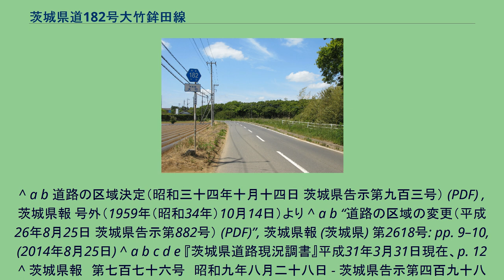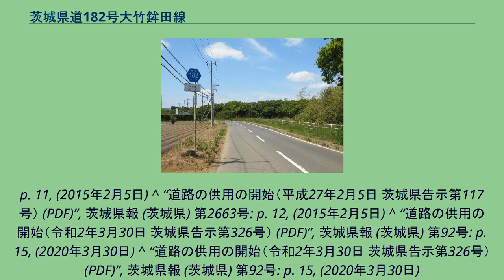茨城県道182号大竹鉾田線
茨城県道182号大竹鉾田線 鉾田市大竹・起点付近（2013年5月） 茨城県道182号大竹鉾田線（いばらきけんどう182ごう おおたけほこたせん）は、茨城県鉾田市内の一般県道である。
鉾田市大竹の国道51号大竹交差点と同市安塚を東西に結ぶ延長 6kmの一般県道。
大竹交差点は大竹海岸の玄関口で、鉾田市街地から大竹海岸鉾田海水浴場方面へ抜ける道路として利用される。
1959年（昭和34年）10月14日、新たな県道として鹿島郡鉾田町大字大竹を起点とし、鹿島郡鉾田町大字鉾田を終点とする区間を本路線とする県道大竹鉾田線として茨城県が県道路線認定した。
1995年（平成7年）に整理番号182となり現在に至る。
地勢は標高30–40mの常陸台地の東端部の鹿島台地に位置し、沿線の大半は農耕地や平地林が広がる。
鉾田側に向かって段丘部が北浦沿岸低地へ下る坂道となり終点付近の沿線は北浦の北端部に出る。
^ a b 道路の区域決定（昭和三十四年十月十四日 茨城県告示第九百三号） (PDF) ,茨城県報 号外（1959年（昭和34年）10月14日）より ^ a b “道路の区域の変更（平成26年8月25日 茨城県告示第882号） (PDF)”, 茨城県報 (茨城県) 第2618号: pp. 9–10, (2014年8月25日) ^ a b c d e 『茨城県道路現況調書』平成31年3月31日現在、p. 12 ^ 茨城県報　第七百七十六号　昭和九年八月二十八日 - 茨城県告示第四百九十八号より ^ 県道路線認定（昭和三十四年十月十四日
茨城県告示第九百一号） (PDF) ,茨城県報 号外（1959年（昭和34年）10月14日）より ^ “道路の区域の変更（平成5年5月24日 茨城県告示第691号） (PDF)”, 茨城県報 (茨城県) 第449号: p. 9, (1993年5月24日) ^ “県道の路線名および整理番号の変更（平成7年3月30日 茨城県告示第436号） (PDF)”, 茨城県報 (茨城県) 第637号: pp. 8–12, (1995年3月30日) ^ “道路の区域の変更（平成9年12月11日 茨城県告示第1277号） (PDF)”,
茨城県報 (茨城県) 第915号: pp. 23–24, (1997年12月11日) ^ “道路の区域の変更（平成12年1月31日 茨城県告示第108号） (PDF)”, 茨城県報 (茨城県) 第1130号: p. 4, (2000年1月31日) ^ “道路の供用の開始（平成15年3月24日 茨城県告示第437号） (PDF)”, 茨城県報 (茨城県) 第1451号: p. 35, (2003年3月24日) ^ “道路の区域の変更（平成27年2月5日 茨城県告示第114号） (PDF)”, 茨城県報 (茨城県) 第2663号:
p. 11, (2015年2月5日) ^ “道路の供用の開始（平成27年2月5日 茨城県告示第117号） (PDF)”, 茨城県報 (茨城県) 第2663号: p. 12, (2015年2月5日) ^ “道路の供用の開始（令和2年3月30日 茨城県告示第326号） (PDF)”, 茨城県報 (茨城県) 第92号: p. 15, (2020年3月30日) ^ “道路の供用の開始（令和2年3月30日 茨城県告示第326号） (PDF)”, 茨城県報 (茨城県) 第92号: p. 15, (2020年3月30日)